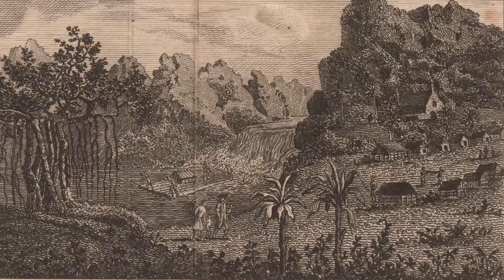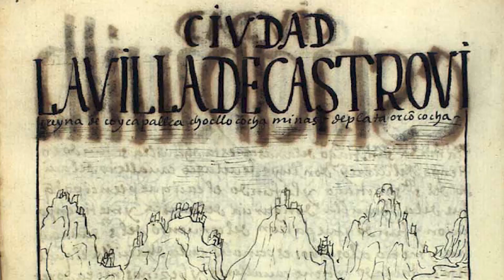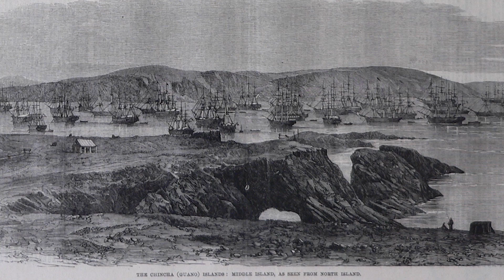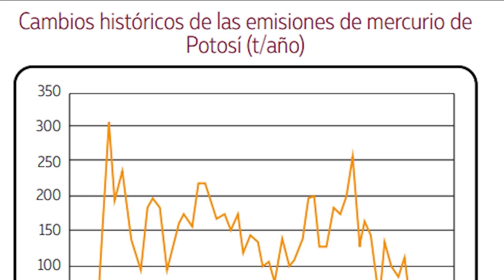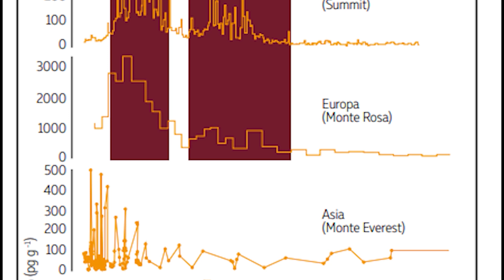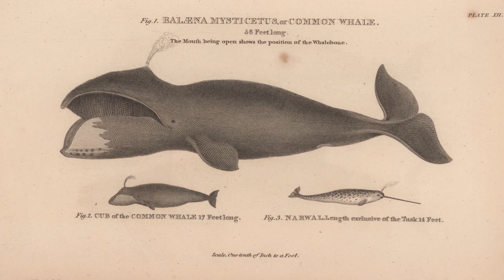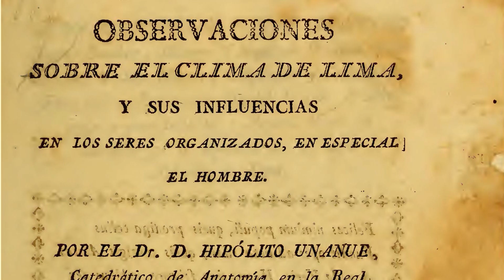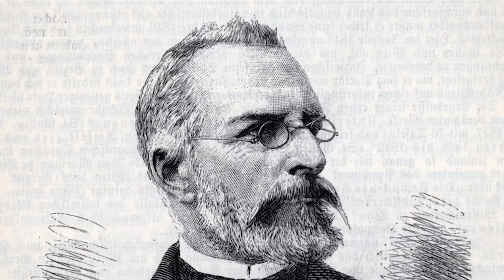¡Capítulo especial por nuestro BicentenarioPerú!🇵🇪👏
Todas y todos PeruanosNaturalmente viajaremos en el tiempo y descubriremos cómo fue nuestra relación con el ambiente y los recursos naturales a lo largo de nuestra historia.